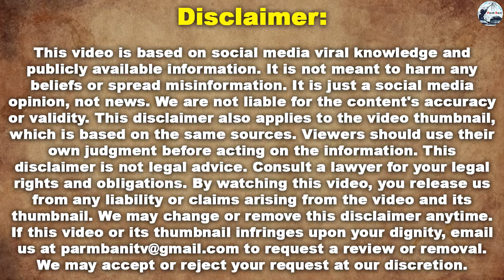ਤਲਾਕ ਤੋਂ ਪਹਿਲਾਂ ਲੜਕੀ ਨੇ ਜੱਜ ਨੂੰ ਕਿਹਾ ਇੱਕ ਰਾਤ ਪਤੀ ਦੇ ਨਾਲ ਸੋਣਾ ਚਾਹੁੰਦੀ ਹਾਂ ਫੇਰ ਰਾਤ ਨੂੰ ਜੋ ਹੋਇਆ....??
ਪਾਤਰਾਂ ਦੇ ਨਾਂ ਤੇ ਸਥਾਨ ਬਦਲ ਦਿੱਤੇ ਹਨ। ਕਿਸੇ ਨਾਲ ਮੇਲ ਖਾ ਜਾਣ ਤਾਂ ਇਤਫਾਕ ਮੰਨਿਆਂ ਜਾਵੇ। ਕਹਾਣੀ ਸਮਾਜ ਵਿੱਚ ਵਿਚਰਦੇ ਸੱਚ ਤੇ ਅਧਾਰਿਤ ਰਚਨਾ ਹੈ ਜੋ ਵੀ ਫੋਟੋਆ ਵੀਡੀਓ ਜਾਂ ਥੰਬਣੈਲ ਤੇ ਲਾਇਆ ਹਨ ਉਹ ਸਬ ਗੂਗਲ ਤੋਂ ਲਿਤੀਆ ਗਿਆ ਹਨ - Thumbnail ਵਾਲੀ ਫੋਟੋ ਦਾ ਵੀਡੀਓ ਨਾਲ ਕੋਈ ਸੰਬੰਧ ਨਹੀਂ ਹੈ ਫੇਰ ਵੀ ਕਿਸੇ ਨੂੰ ਕੋਈ ਇਤਰਾਜ਼ ਹੋਵੇ ਤਾਂ ਸਾਨੂੰ E-Mail ਕਰ ਸਕਦਾ ਹੈ

ਤੁਸੀਂ ਕਿਸੇ ਵੀ ਤਰਾਂ ਦੀ ਗੱਲਬਾਤ ਲਈ ਜਾਂ ਸੱਚੀਆ ਕਹਾਣੀਆਂ ਭੇਜਣੀਆਂ ਹੋਣ ਤਾਂ ਇਸ ਈਮੇਲ ਤੇ ਭੇਜ ਸਕਦੇ ਹੋ- ਕਿਸੇ ਤਰਾਂ ਦਾ ਵਿਗਿਆਪਨ ਜਾਂ ਮਸ਼ਹੂਰੀ ਦੇਣ ਵਾਸਤੇ ਵੀ ਕਾਂਟੈਕਟ ਕਰ ਸਕਦੇ ਹੋ